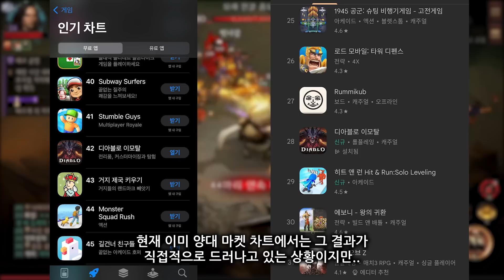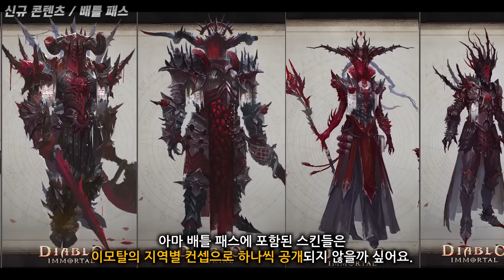디아블로 이모탈 - 첫 패치 임박! 2시즌 미리보기!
00:00 디아블로 이모탈 시즌2 프리뷰
00:40 신규 콘텐츠 / 배틀 패스
01:42 직업 변경 / 서버 이동
03:36 버그 픽스 / 기능 개선
04:04 다음 시간에